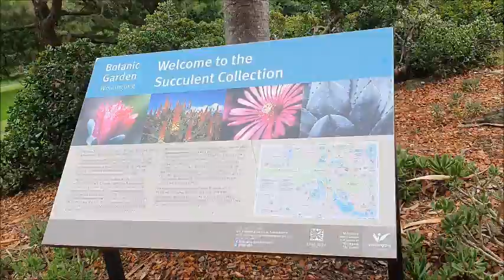Wollongong Botanic Garden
Check out the Wollongong Botanic Garden!
The video shows the "Succulent Collection" area.
Bonus parts:
1. Mount Keira Lookout
2. Flagstaff Hill